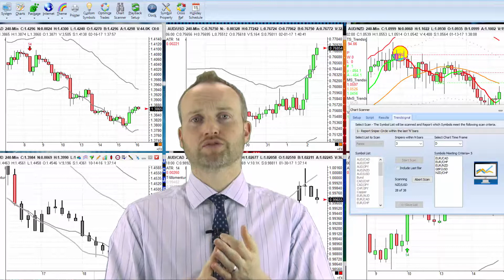A simple trading strategy that work - Learn to trade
Simply to use trading strategy, attend our free online workshop and start making money trading: